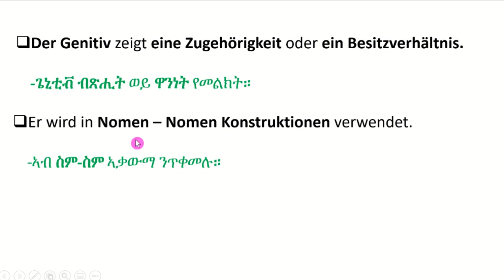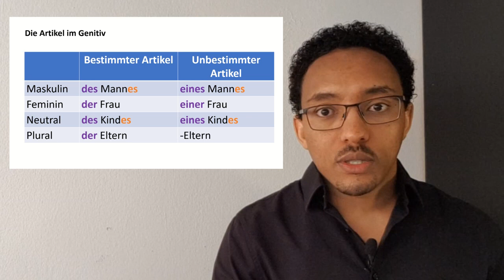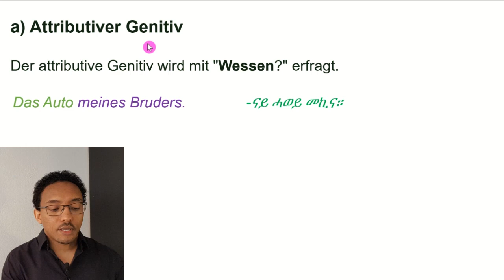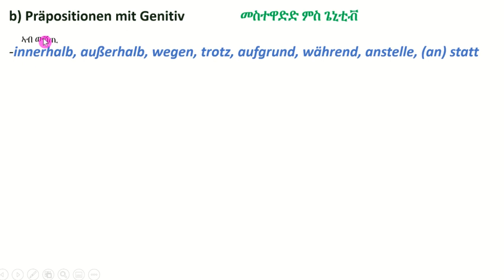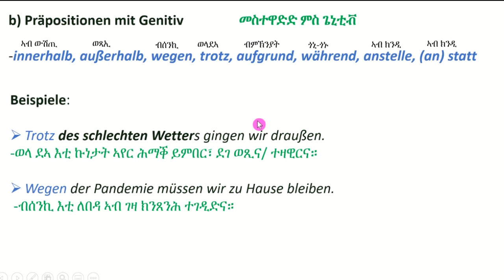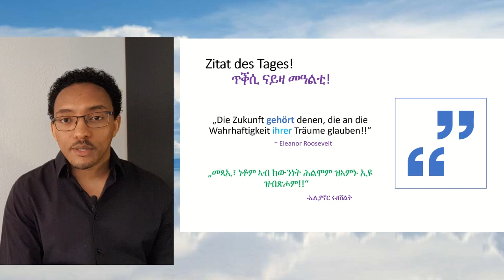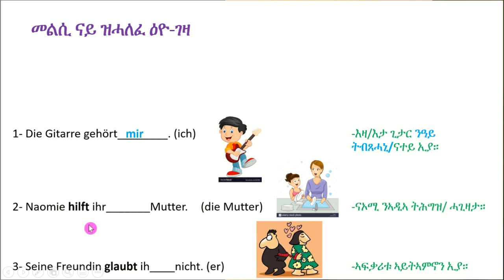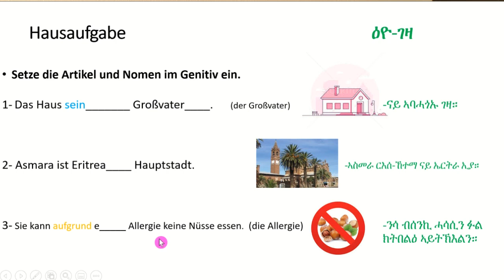(Video#5) Der Genitiv Teil-1 ጌኒቲቭ ብትግርኛ-ጀርመንኛ {1ይ ንኡስ-ክፋል}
ኣብዚ ቪዲዮ እዚ እቲ ራብዓይ ዓይነት ኣቃውማ ስምን ክንድ-ስምን (ጌኒቲቭ) ኣብ ሰዋስው ቋንቋ-ጀርመን ከም ውጽኢቱ ዝስዕብ ምቕያር ኣመልካቲ-ስም (ጾታ ናይ ስምን) ዘብርህ መደብ  ቅልል ብዝበለ ኣገባብ ምስናይ ኣብነታቱ ቀሪቡ ኣሎ። ሰናይ ምክትታል! ብሩኽ ሰንበትን ርሑስ በዓል መዓልቲ-ኣዴታትን!